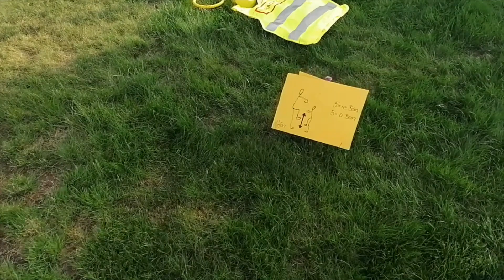26.05.2020 ElKi-Turnen mit Nadia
Spiel und Spass mit den Grundfarben.
In dieser Aussenlektion werden wir verschiedene Spiele kennen lernen aber seid kreativ und lasst eure Ideen ohne weiteres mit einfliessen.
„Die Farben Rot, Grün, Gelb und Blau geben den Ton an.“

Zielgruppe:
Kinder

Anforderungen und Hilfsmittel:
Alles was ihr findet in den Grundfarben Rot, Grün, Gelb und Blau
1 Sack/Tasche
1 Leintuch/Decke
Div. Klämmerli evtl. auch in den Grundfarben
2 Bälle; Tennisbälle Jonglierbälle

Durchführung:
Nadia Mollet
Mukileiterin TV Biezwil
Mukiexperte